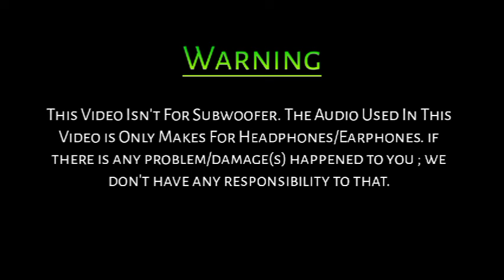Chinnamma Adi | Bass Boosted | Oppam | BK Atmso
__COPYRIGHT_DISCLAIMER__